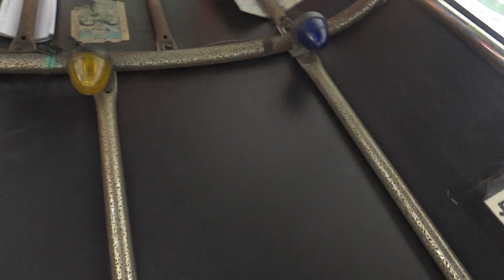Bangkok Tuk Tuk 3